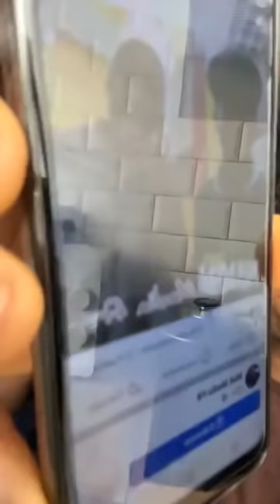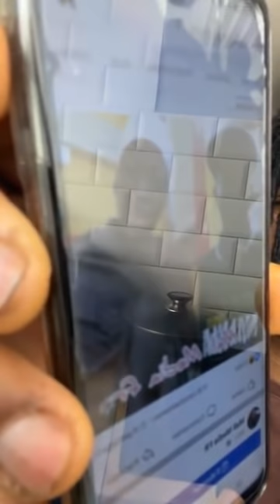URGENT : DEL FRO VS MALIKA KA FIMAN